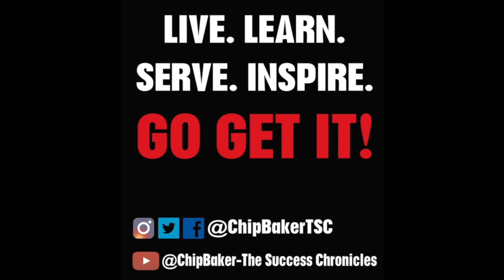Jamillah r drop